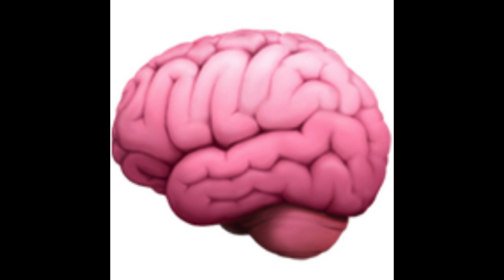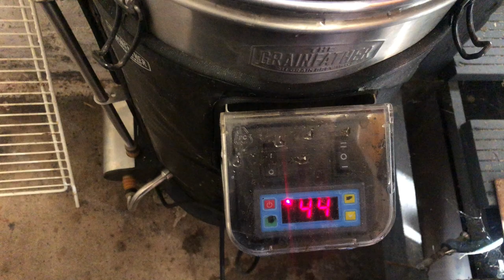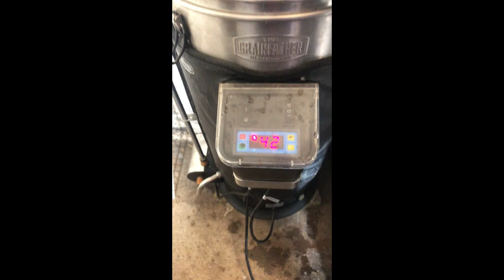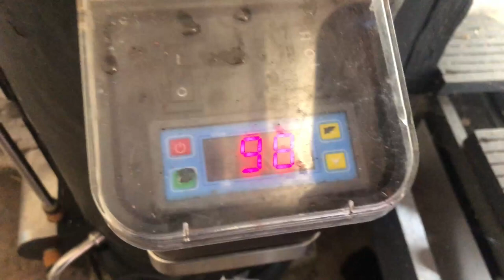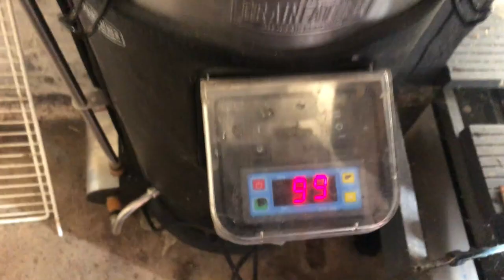Grainfather G30-Water Distilation Draft 2#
Grainfather G30-Water Distilation